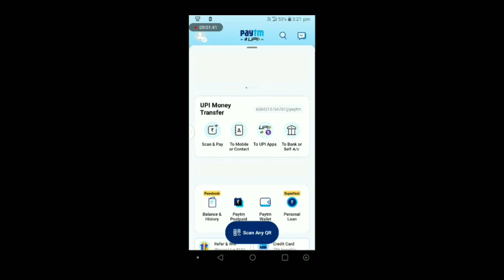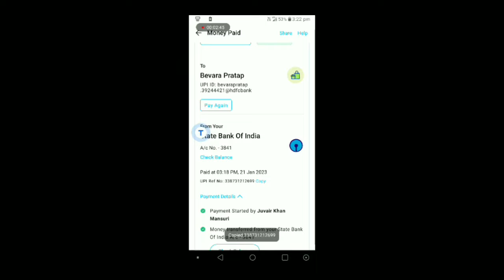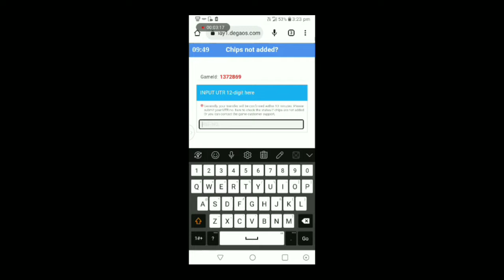Teen Patti club mein recharge Kiya Aaya Nahin | amount game wallet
Teen Patti club mein recharge Kiya Aaya Nahin | amount refund